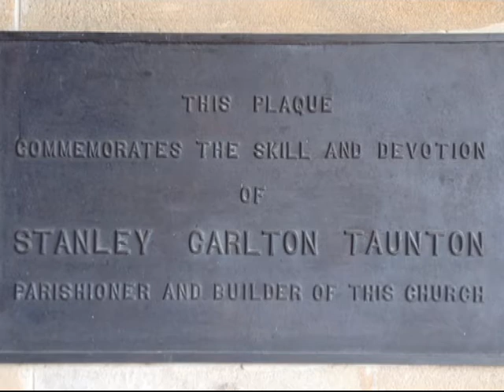Track 4 All Saints Church Ainslie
From derelict building at Rookwood Cemetery to All Saints Church,
·         Each stone numbered for its transplantation to Ainslie.
·         80 semi-trailer loads down the Hume Highway.
·         See the photo of the train travelling through the ‘church’.